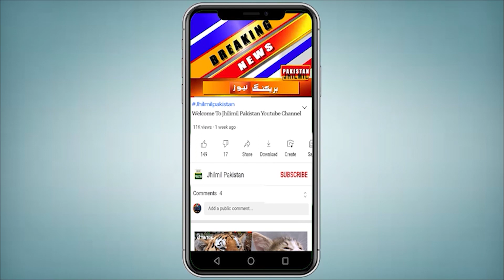Breaking News: Karachi Me Achanak Kya Howa? | Karachi Latest News Update 2023 | Karachi Live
Topics Cover In this Video:
karachi
karachi latest updates
daketi
karachi city
karachi chori
hotel
karachi dakaiti
Breaking News: Karachi Me Ak Or Shaks Qatal | Karachi Latest News Update 2023 | Karachi Live
Breaking News: DSP Loot Gaya 2 Afrad Qatal | Karachi  Dakaiti 2023 | latest updates